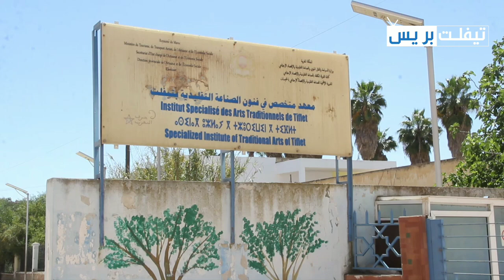التحسيس بظاهرة تشغيل الأطفال من طرف جمعية البدائل داخل معهد الصناعة التقليدية بتيفلت